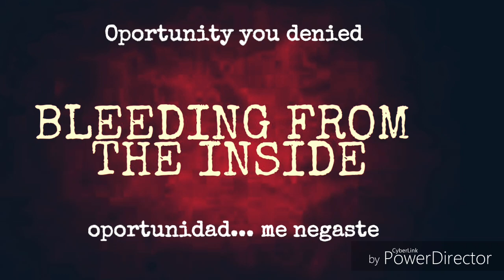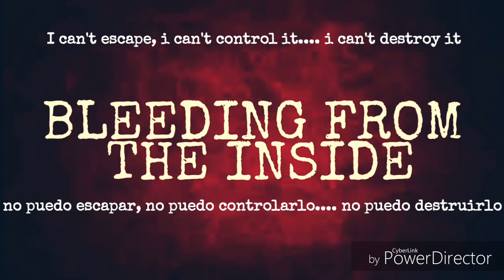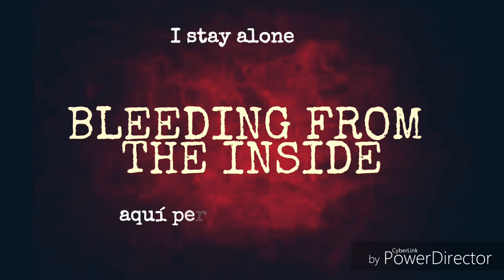Black- Bleeding From The Inside (Official single)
It's the firts single from the band Black of your álbum Vultures.
Band from Salta, Argentina.